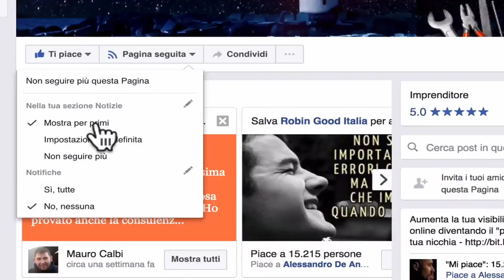Curare per Promuovere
Bellissimi ricordi. Nel 1982 lavoravo sottoterra e curavo contenuti di valore per promuovere le proposte di prima serata per molti italiani.